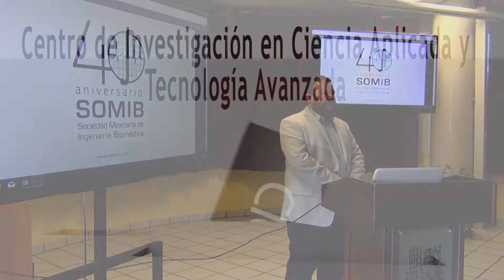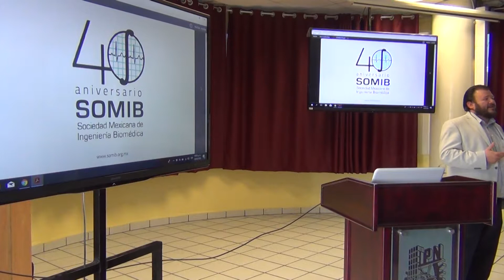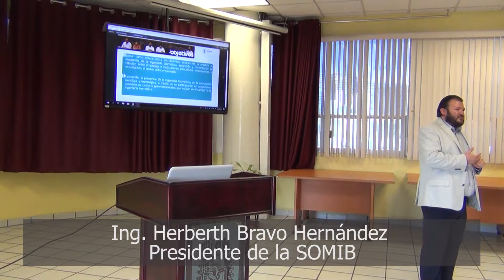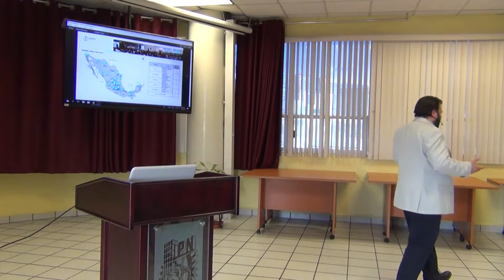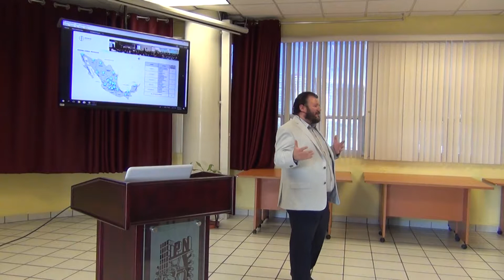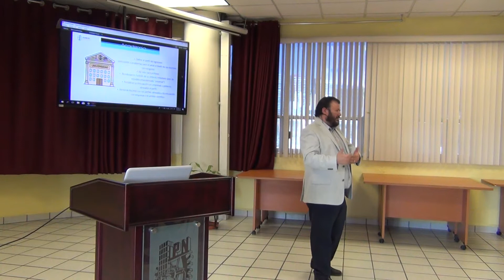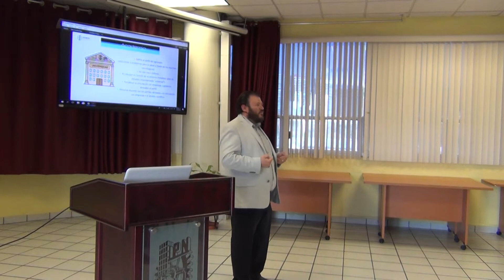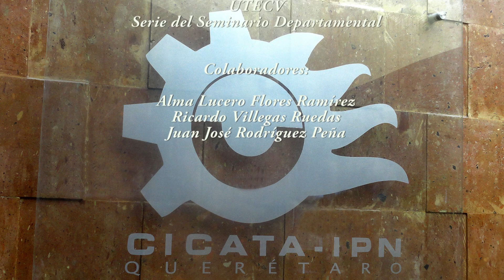SOMIB - Sociedad Mexicana de Ingeniería Biomédica